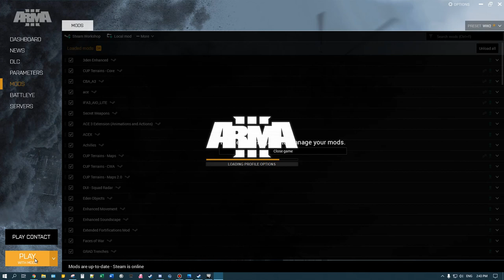ARMA 3 | mISSION dESIGN | Castle Itter WW2 Mission Set Up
Hosting a mission to run through the set up options.